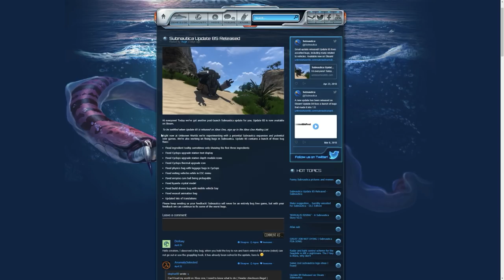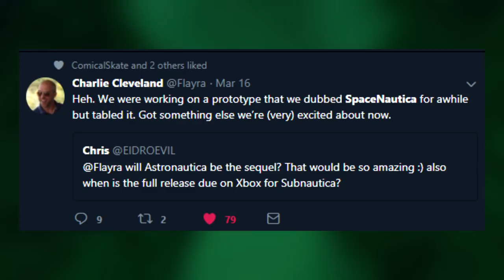Subnautica Devs Are Working on a NEW GAME! (Subnautica Sequel or New Game?) | Subnautica News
Interesting stuff for sure... what do you think?

I'm partnered with Torguard VPN!

Patron(s) over $5:
Kaitlynd Van Overbeek ($5)
Vinni321 ($5)
Leonard Chea ($5)
Captain FlipFlop ($10)

♫ Music (If any):

➡️ My PC Specs:
⚫ Graphics Card - Gigabyte Gaming G1 1070 8GB
⚫ CPU - Intel i7 6700k (4.2GHz)
⚫ RAM - 16GB Corsair Vengeance LPX DDR4 3000MHz (RED)
⚫ Motherboard - GIGABYTE Z170-GAMING K3-EU
⚫ OS - Windows 8.1
⚫ SSD - 240GB SanDisk

Awesomecrunch